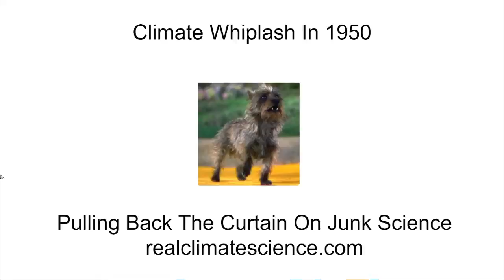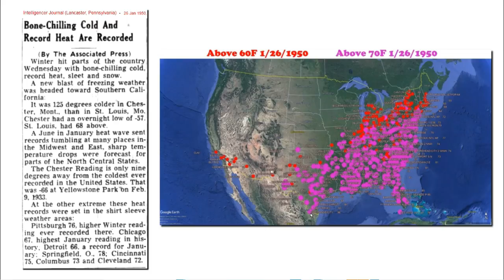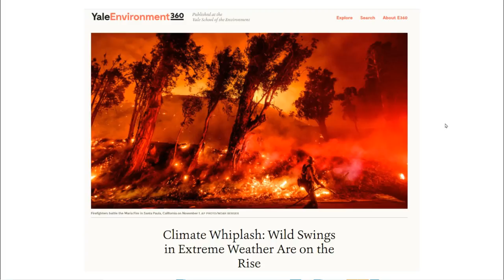Climate Whiplash In 1950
On January 26, 1950 the United States had a spread of 153 degrees between the highest and lowest temperature.